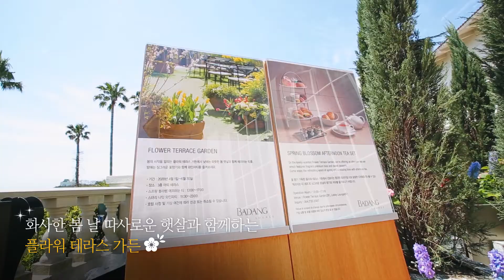200421 빅토리컴퍼니 216